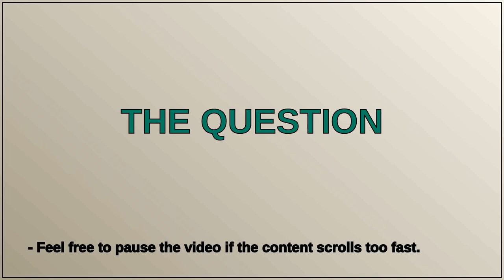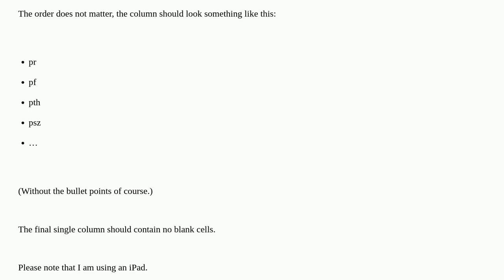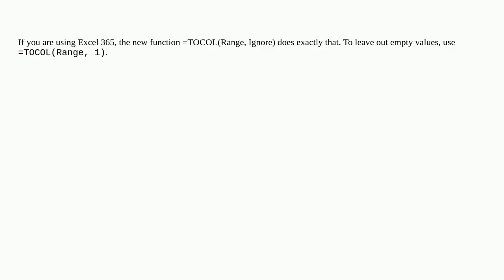Excel - Combine range to column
A special thanks goes out to the community

  microsoft-excel